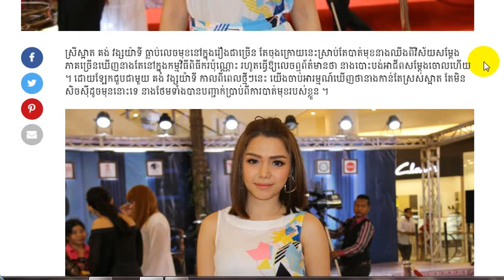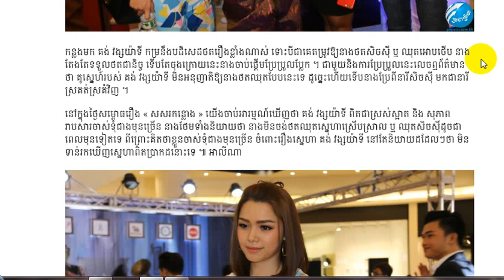កម្សាន្តគង់ វង្សយ៉ាទី ប្រឈមបញ្ហាក្នុងសិល្បៈ ខណៈគូស្នេហ៍បញ្ចេញសម្តីថា